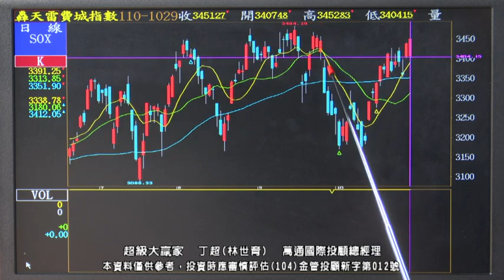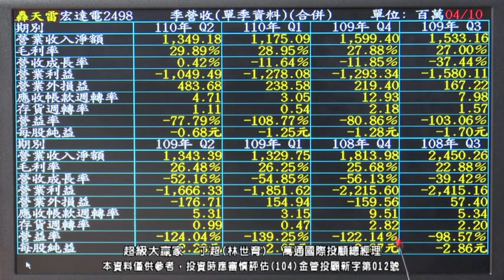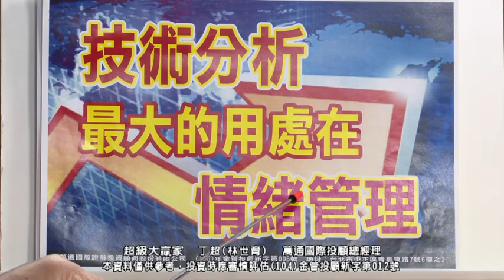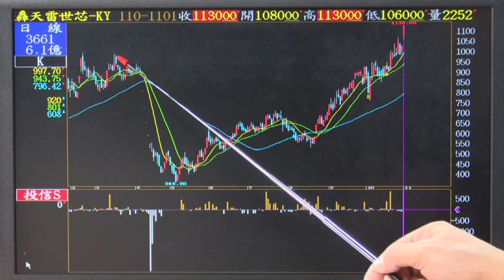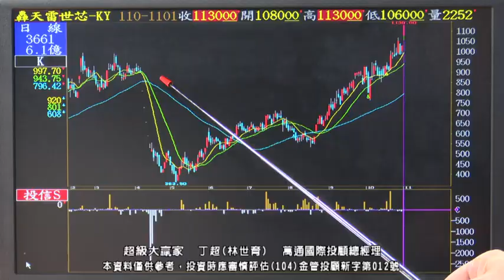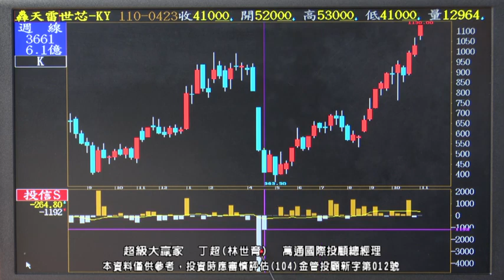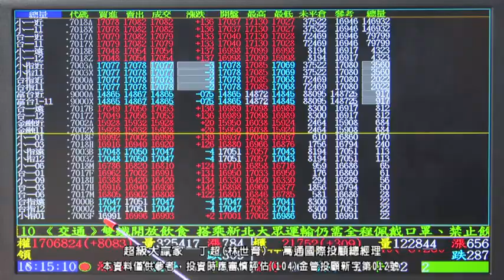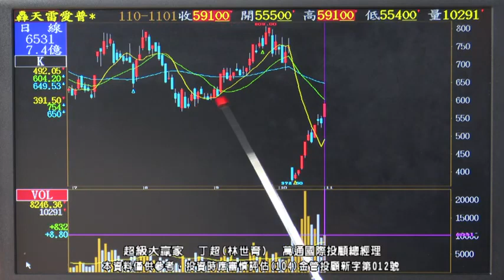【運通財經台／超級大贏家】-20211101-丁超(林世育)